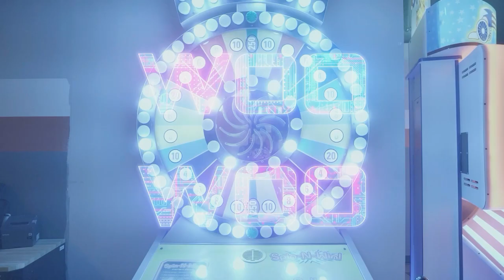Hakiim (feat. Camgambino) - Woo Woo (shot by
ON ALL MUSIC PLATFORMS!

♫Tidal

▻ Camera: Sony A7siii
▻ Editing: Sony Vegas Pro 14
▻ Closed Captioning: Me